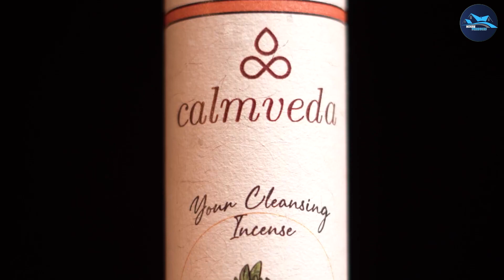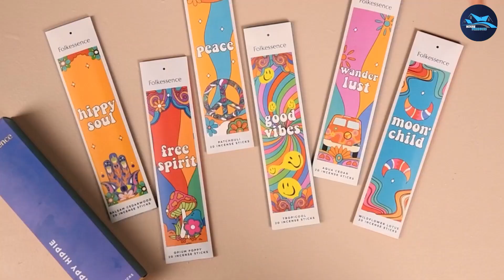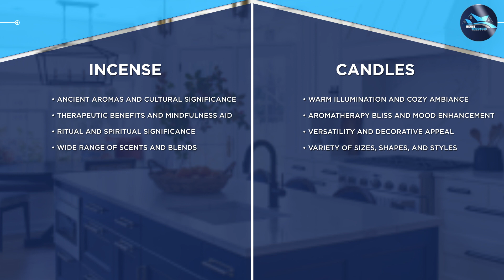Incense vs Candles: Which Is Right for You?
Incense vs Candles: The Art of Choosing Between

In this video, we delve into the age-old debate of incense versus candles to set the perfect ambiance in your space. Join us as we explore the unique characteristics of each and discover which one reigns supreme in creating a calming and serene atmosphere. Whether you're a fan of the fragrant and mystical qualities of incense or prefer the warm and flickering glow of candles, this video will help you make an informed choice for your personal sanctuary.